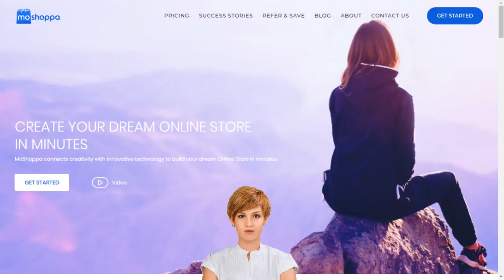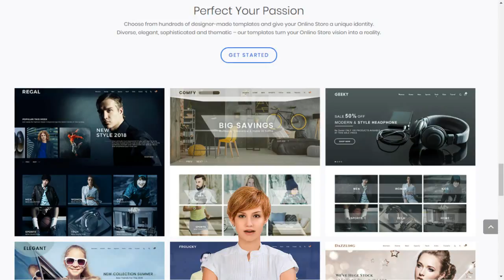How to setup an eCommerce Store in India using Michael English Clonmel